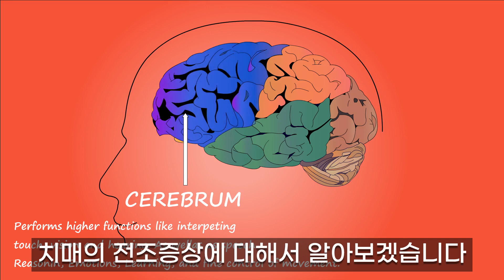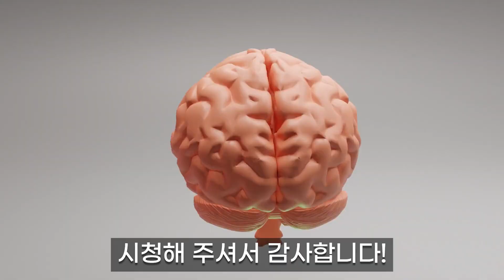치매가 발생하기 직전에 나타나는 의외의 초기 증상들이 있습니다. 이러한 치매 초기증상을 미리 알고 더 늦기전에 빨리 치료하는것이 중요합니다.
치매가 발생하기 직전에 나타나는 초기 전조 증상들이 있습니다
이러한 치매 초기증상을 미리 알고  빨리 치료하는것이 중요합니다.
이 영상에는 치매 초기 증상과 예방법을 알아 보겠습니다